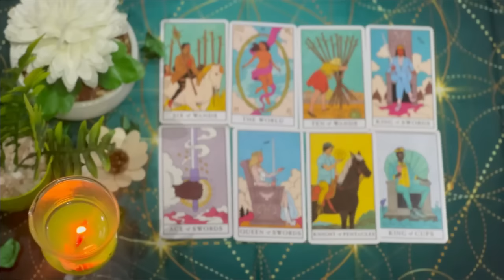SCORPIO 💁🏻‍LET ME EXPOSE THEM! THEY ACT DISTANT ON PURPOSE🥶 YOU NEED TO KNOW WHY 👀❗️APRIL 2024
Scorpio Love
Scorpio 2024
Scorpio today
Scorpio APRIL